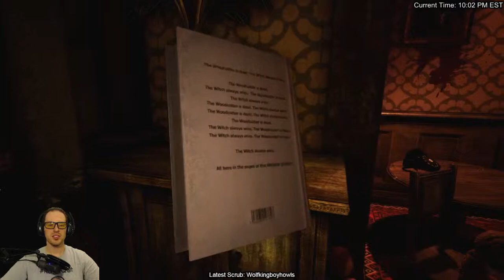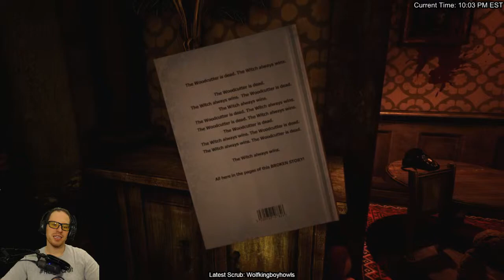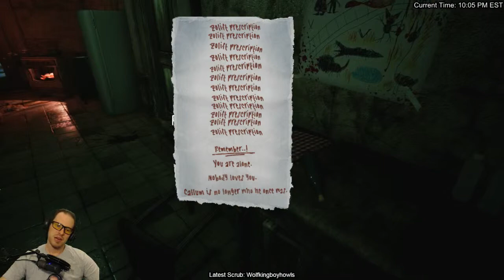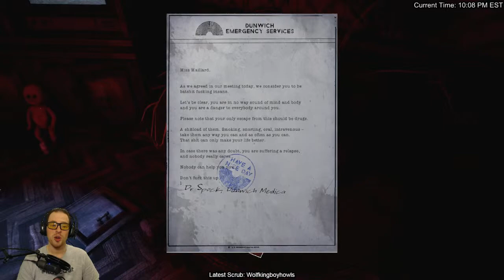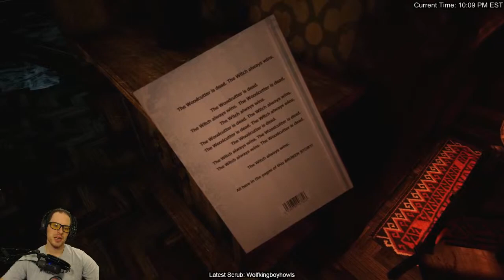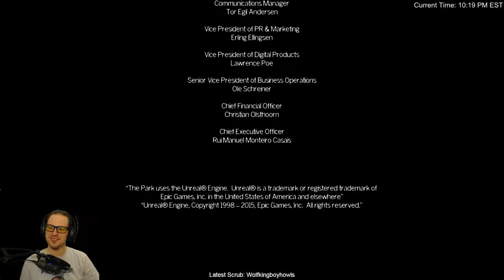[Let's Play] The Park! (Part 2 of 2)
First playthrough of The Park! Part 2 of 2

This game was absolutely amazing! The story is incredible and it takes you on such a crazy psychological ride. Definitely worth getting this game from Funcom.